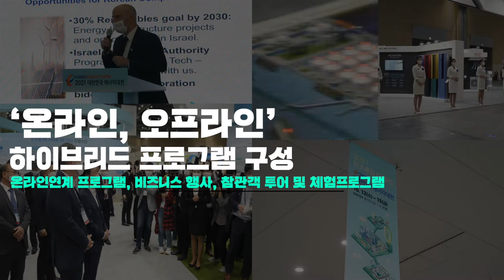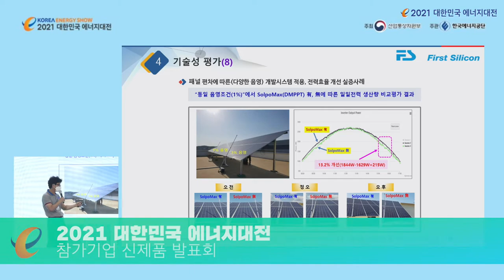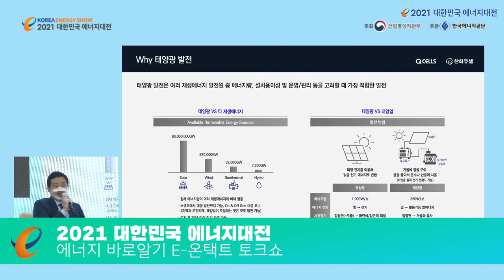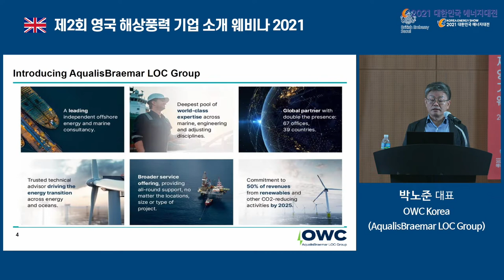2021 대한민국 에너지대전 「하이라이트 영상」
탄소중립 엑스포와 함께하는 대한민국 최대 규모 에너지쇼~!🎉

온라인, 오프라인 하이브리드로 개최된 2021 대한민국 에너지대전의
생상한 현장을 하이라이트 영상으로 만나보세요 !!
 ※ 주요프로그램 : 개막식, 신제품 발표회, 비즈니스 상담회, 라이브커머스,
    e-온택트 토크쇼, 그린뉴딜 에너지퀴즈쇼 등